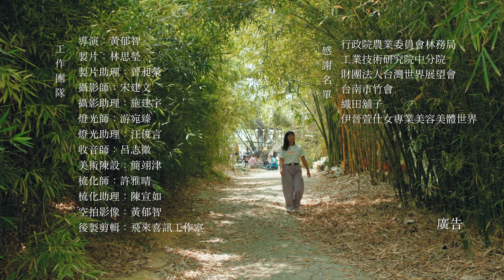織竹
在「織竹」微電影當中，藉由一位中年人和年輕人的聊天，回憶過去 竹產業的發展，透過年輕人的一問一答，呈現竹子不僅是一種永續材料，更是台灣人生 活記憶的一部分，藉由竹編技藝的學習與傳承，除了消除貧窮，建立成員間信任的提 升，更能夠翻轉一個家庭未來。